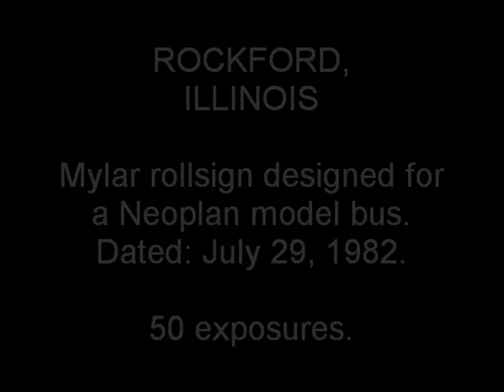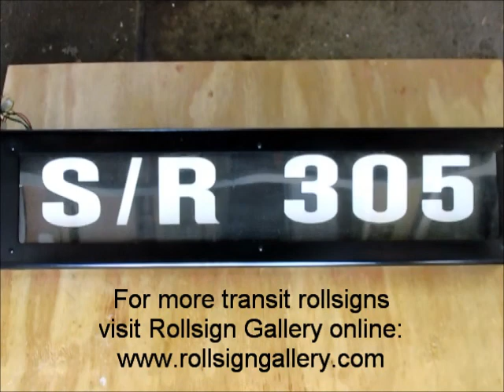Rockford Mass Transit District side mylar bus rollsign (Rockford, Illinois)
- This mylar rollsign was designed for one of Rockford's Neoplan model buses. It is dated July 29, 1982, and has 50 exposures.
One of the many signs from the Rollsign Gallery collection.